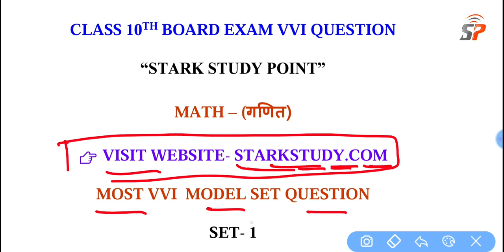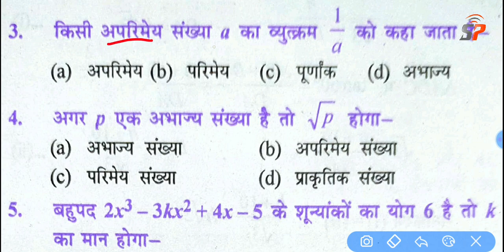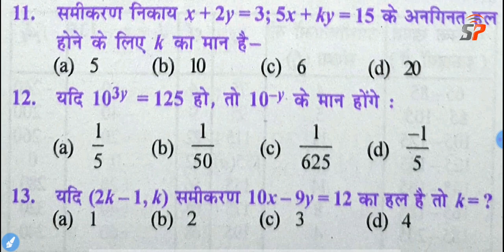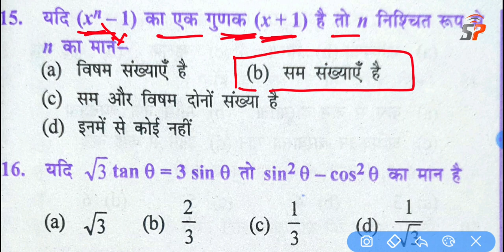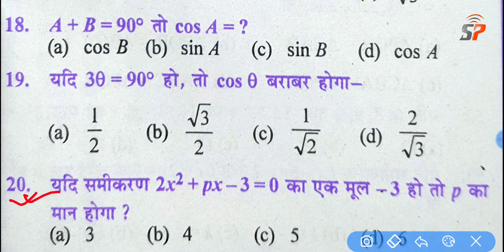Class 10th Math Most VVI Question 2021 18 February Exam, BSEB मैट्रिक परीक्षा गणित का VVI प्रशन 2021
Class 10th Math Ganit 18 February 2021 Exam Most VVI Question, BSEB Matric Exam Math Question Bank 2021
BSEB 10th Math VVI Objective question Bank, Internet Model Set Math Solution 2021 Matric Exam
Class 10th Exam Math Most VVI MCQ Objective Question, बिहार बोर्ड मैट्रिक Exam Math Ganit का प्रशन👍

BSEB 10th matric Exam 2021 Math Most VVI Objective  Question, मैट्रिक परीक्षा विज्ञान VVI प्रशन
Class 10th Exam 2021 Math VVI Objective, मैट्रिक परीक्षा में विज्ञान का पूछा हुआ महत्वपूर्ण प्रशन
10th Exam 2021 Math Most VVI Objective Type Question, कक्षा 10 विज्ञान का महत्वपूर्ण ऑब्जेक्टिव
BSEB 10th Math VVI Objective Question, Matric ,
Exam 2021 Math Ganit का महत्वपूर्ण ऑब्जेक्टिव प्रशन,
Class 10th Exam 2021 Math VVI Objective Question, Bihar Board Matric Exam Important Objective
Bihar Board Class 10th Math Objective type Question on Latest Pattern,
Class 10th Exam 2021 Math विज्ञान VVI Objective Question Chapter Wise, कक्षा 10 विज्ञान प्रशन सेट

👉👉 Class 10th All Subject Study Material Chapter Wise With 2021 Official Model Set Papers

Class 10th Exam Math Most vvi question, Science Physics Chemistry Biology All Chapters Objective Type question,
Class 10th Science Physics VVI guess Important Objective question 2021,
Bihar Board Class 10th Exam Science All Chapter Objective and Subjective question on latest pattern,
Bihar board class 10th Science Objective question in Hindi,
UP Board Class 10th Exam Science VVI Question,
CBSE board class 10th Exam 2021 Science Important MCQ Question,
Bihar Board Math VVi Objective type question,
Bihar Board Class 10th all subject Models papers download,
Bihar Board Class 10th Science Model Papers 2021,
Bihar Board Class 10th Exam Model Set Question Download,
Bihar Board Class 10th Exam 2021 Previous Year's Question papers download,
bihar Board matric exam 2021 All subject Chapters Wise Full details Solution Question Answer In Hindi,
बिहार बोर्ड मैट्रिक परीक्षा 2021 विज्ञान महत्वपूर्ण ऑब्जेक्टिव प्रशन,
बिहार बोर्ड कक्षा 10 परीक्षा 2021 सभी बिषय का मॉडल पेपर डाऊनलोड,
Class 10th All Subjects Question in Hindi,
Class 10th Matric Exam 2021 Math Objective Question,
Class 10th Hindi Exam 2021 Question papers,
Class 10th English Exam 2021 Previous Years Model set Question Papers Download,
Class 10th Exam 2021 Social Science VVI Objective Question,
Class 10th Exam 2021 All subject Sample Papers Download,
Class 10th Matric exam 2021 Sanskrit Question papers Download,
Class 10th Exam 2021 Science ka pura chapter ka question in Hindi,
bihar Board Class 10th exam pattern 2021 in Hindi,
Class 10th exam 2021 All subject Notes Download,
Bihar Board 10th Exam Model Papers Download 2021,
Class 10th Math 1 8 February Exam Most VVI Question, BSEB Matric Exam Mathematics Question Bank 2021